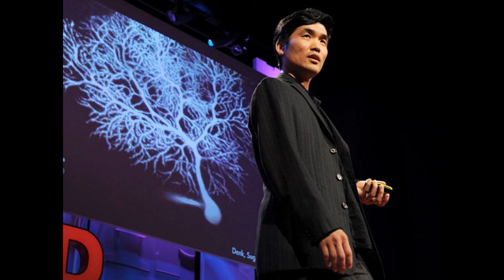“Crowdsourcing a Neuroscience Revolution” - The Connectome Podcast, Episode 10 - Sebastian Seung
On Episode 10 of The Connectome Podcast, Ben chats with Sebastian Seung, a neuroscience researcher whose latest work — in cooperation with teams at MIT, at Germany’s Max Planck Institute and at other cutting-edge institutions — is proving that an improbable-sounding dream isn’t so improbable after all: We may be able to map the structure and function of every neural connection in an entire mammalian nervous system, from the cellular level up… and it may happen within our lifetimes.

Seung’s bestselling book Connectome offers an exciting tour through this fast-growing field of connectomics — and in fact, it was his TEDTalk, “I Am My Connectome,” that sparked the creation of this very website, almost three years ago. His lab also created the free crowdsource game EyeWire, which lets anyone with a computer and an internet connection help his research team map the cellular structure of the brain.

But he’s on the show today to talk about the latest project he and his co-researchers have published: A structural map of all 950+ neurons in a patch of retina. Not only does this project represent a leap upward in complexity of neural mapping — it also required innovative new techniques for crunching massive amounts of data; and the result is a proof-of-concept for a revolution in the way we approach our study of the brain.

(Produced by Devin O'Neill)